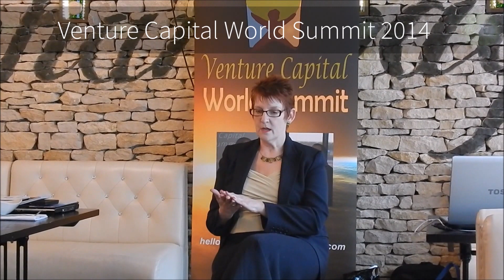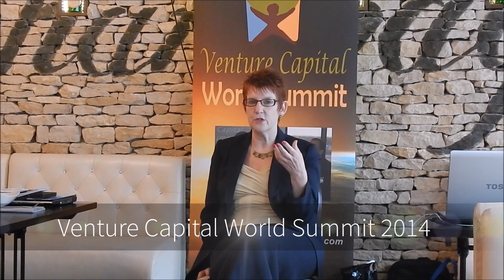Elaine Godley Venture Capital World Summit Business Investment International Conference Event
Elaine Godley Venture Capital World Summit Business Investment International Conference Event in Cardiff Wales UK. Visit VentureWorldSummit.com